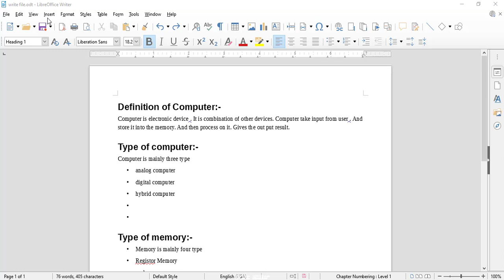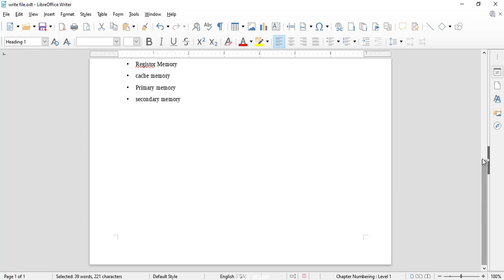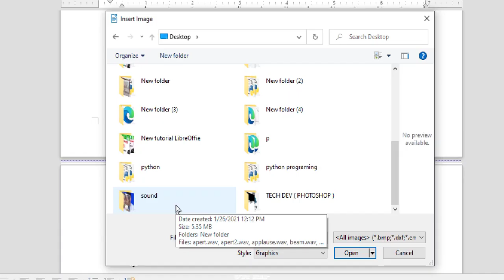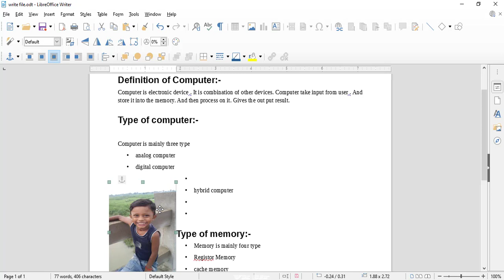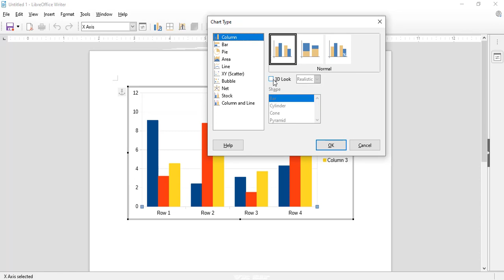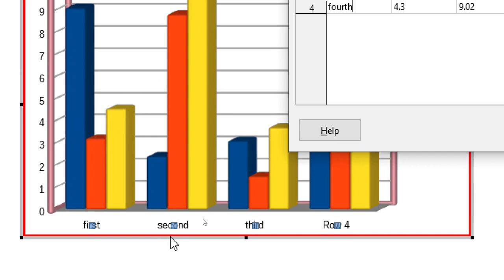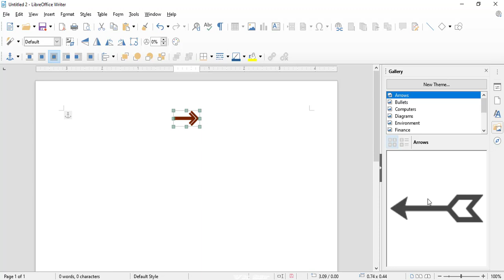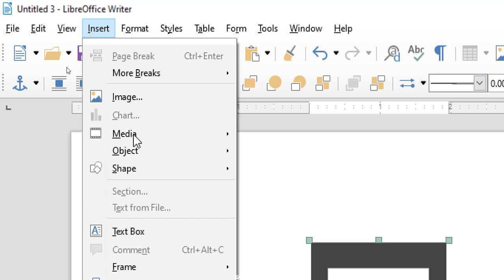libreoffice writer insert menu | insert menu of libreoffice writer| vk sir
in this video we will learn insert menu of libreoffice writer. student please watch this video and received the better knowledge about the libreoffice writer.
thanks
libreoffice first tutorial in hindi

libreoffice vs msoffice

how to download libreoffice